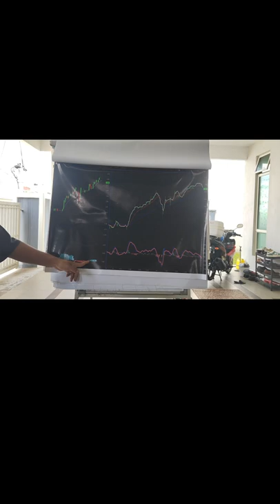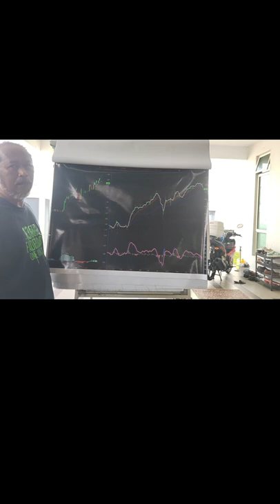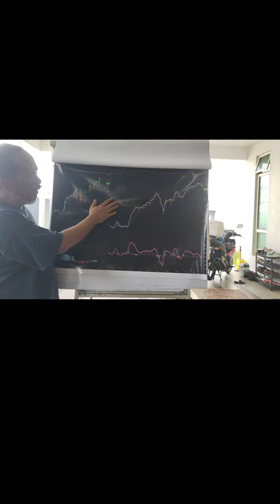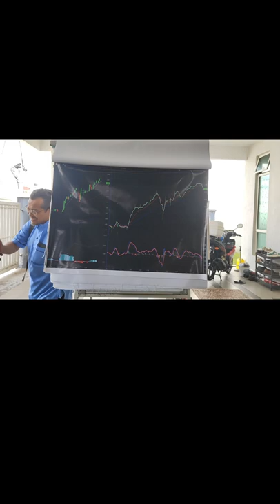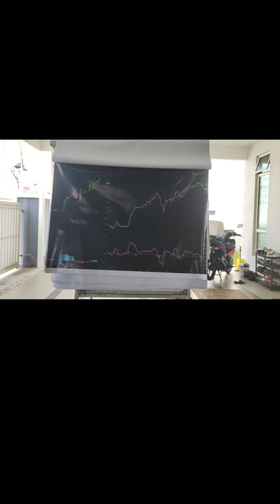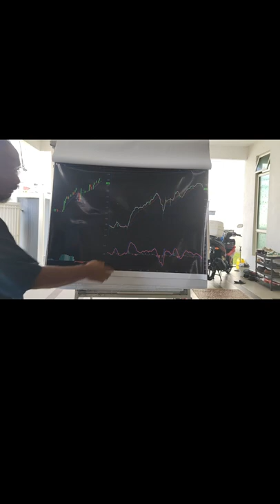Sembang Santai GBK siri 20k